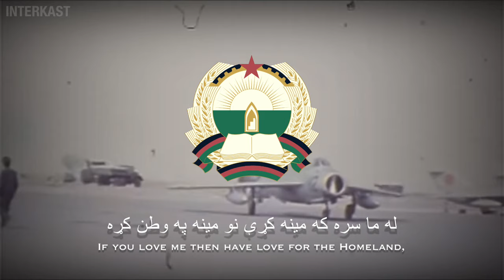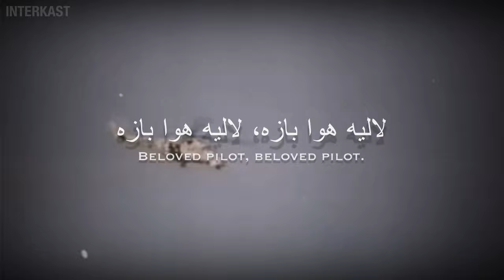‎لاليه هوا بازه/Beloved Pilot - Afghan Military Song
The song Lalaya Hawabaza was written under the Democratic Republic and published by RTA in the 1980s to encourage young men to join the Air Force and praise the pilots.

Written by: Naghma Shaperai (1981)
Performed by: Naghma Shaperai, Mangal (1982)